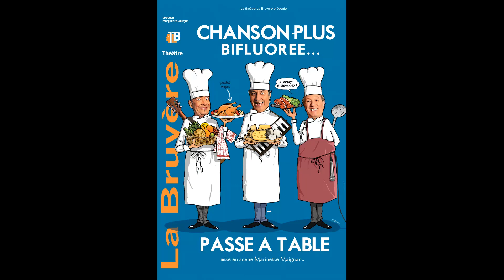CHANSON PLUS BIFLUOREE...PASSE A TABLE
Au Théâtre La Bruyère.
du 11 novembre 2018 au 27 janvier 2019.
les vendredis à 18h30, samedis à 18h, dimanches à 16h et lundis à 20h30.